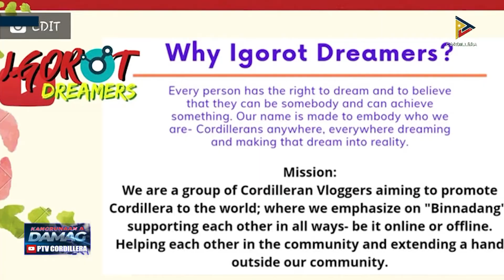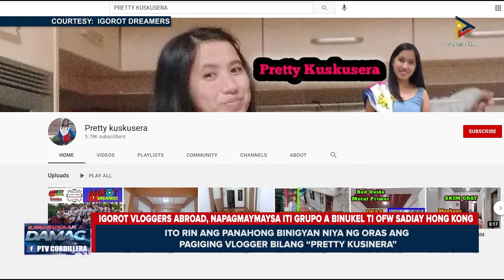Igorot vloggers abroad, napagmaymaysa iti grupo a binukel ti OFW sadiay Hong Kong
KDNNews – Pinoy Abroad
Iti baet ti pandemiya, nabukel ti grupo dagiti Igorot vloggers manipud iti nagduduma a paset ti lubong. Daytoy ket iti panangidaulo ti maysa nga OFW a nakabase iti Hong Kong.